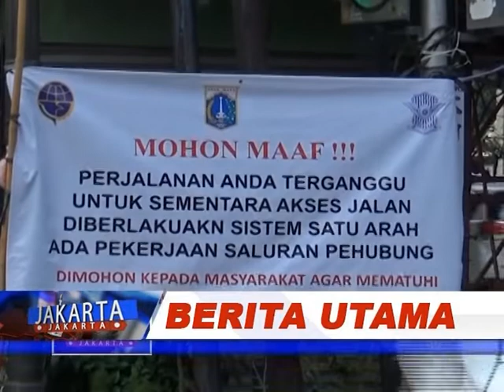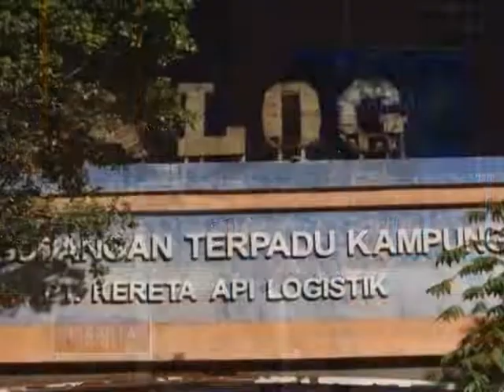[JAKARTA-JAKARTA] Api Membakar Satu Rumah di Kebon Jeruk // Segmen 1 29 September 2022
Akibat lupa mematikan kompor, sebuah rumah di komplek Pertambangan, Kebon Jeruk, ludes di lalap si jago merah. Beruntung, api cepat dilokalisir hingga tidak merambat ke bangunan lain.

Api membakar sebuah alat berat pengangkut kontainer di pergudangan terpadu kereta api logistik di Pademangan, Jakarta Utara. Diduga kebakaran terjadi akibat arus pendek listrik saat pekerja mengisi bahan bakar ke kendaraan besar ini.

Diduga rapuh termakan usia, sebatang pohon kedondong berusia puluhan tahun di kabupaten Bekasi, tumbang. Akibatnya, seorang warga yang tengah melintas, tertimpa hingga tewas di tempat.

ElshintaTV